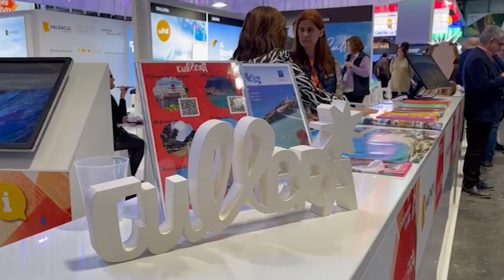Vicente Mompó - FITUR 2023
Vicente Mompó, Presidente provincial del PP en Valenciae, entrevistado por El Periodico de Aquí en FITUR 2023